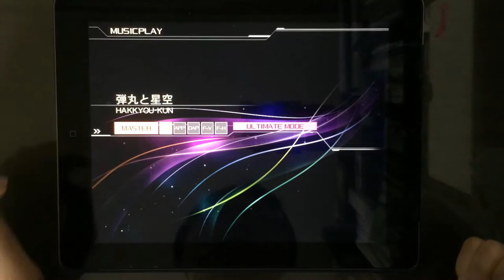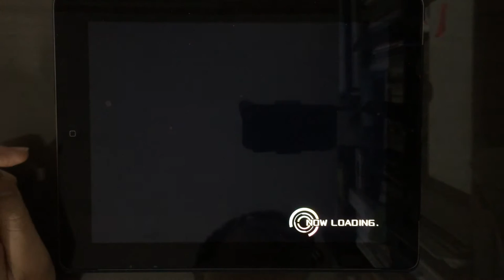[CROSSxBEATS] 弾丸と星空 (MASTER) 99% FC (4cool)